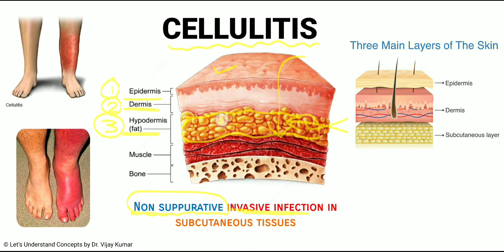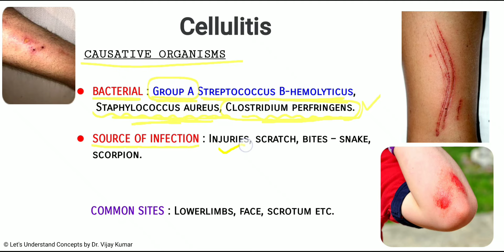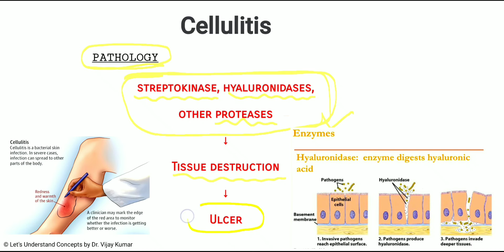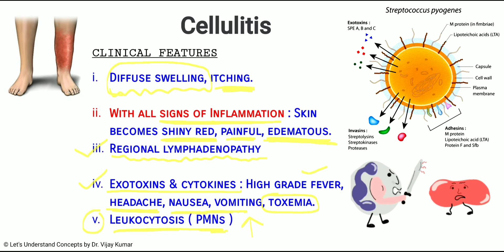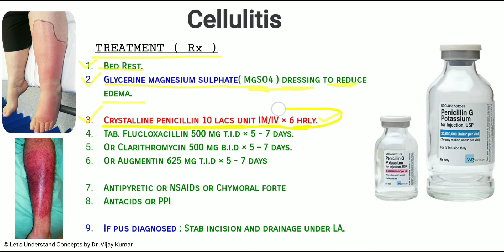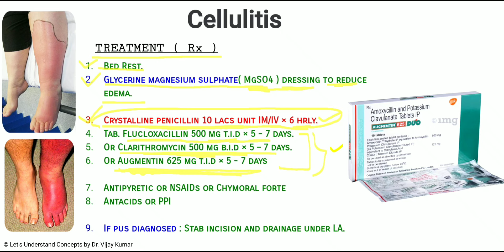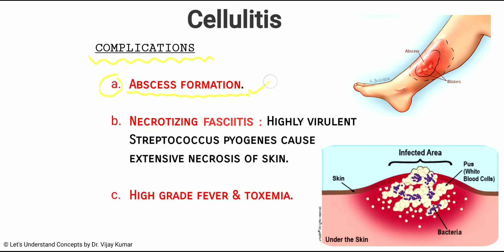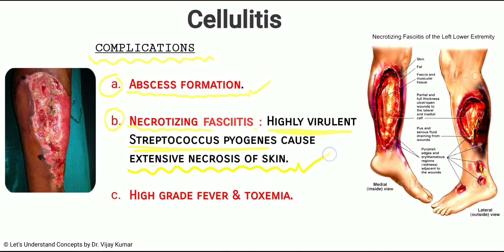Cellulitis | Cellulitis Treatment | Cellulitis Of The Legs | Cellulitis Skin Infection | Dr. Vijay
This video consists answers to your following questions :

• What is cellulitis ?
• Causes of cellulitis ?
• Pathology of cellulitis ?
• Clinical Features of cellulitis ?
• Treatment of cellulitis ?
• Complications of cellulitis ?